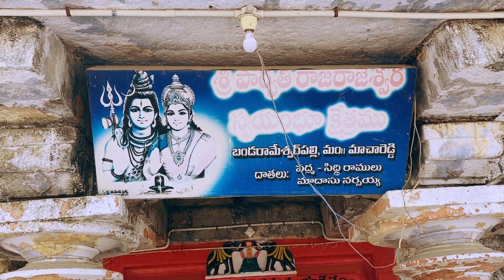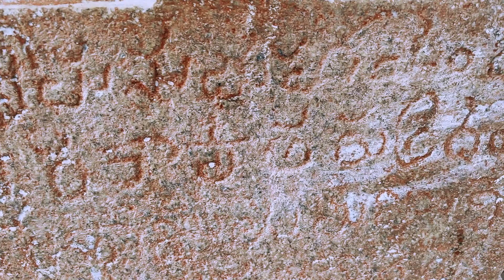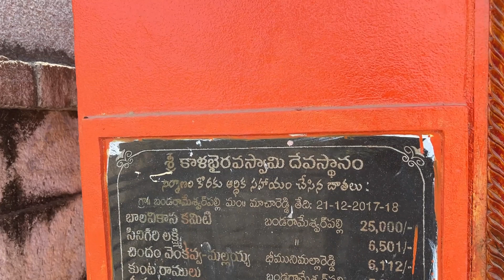రాణి రుద్రమదేవి నిర్మించిన ఆలయం, బ్రిటీష్ వారి దాడులలో ధ్వంసమైనా, ఇప్పటికీ సజీవ సాక్ష్యంగా ఉంది!!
రాణి రుద్రమదేవి ఆదేశాలతో నిర్మించిన ఆలయం, బ్రిటీష్ వారి దాడులలో ధ్వంసమైనా, ఇప్పటికీ సజీవ సాక్ష్యంగా నిలుస్తుంది !!
The temple built on the orders of Rani Rudramadevi, though destroyed in the raids of the British, still stands as a living testimony!!

In this video, we'll be visiting Sri Raja Rajeshwara Swamy Temple in Banda Rameshwarpalle . This is a popular Hindu temple that is known for its giant statues of Raja Rajeshwara Swamy.

If you're in the area and want to visit a holy temple, be sure to check out Sri Raja Rajeshwara Swamy Temple! This temple is a popular tourist destination and is definitely worth a visit. Not only is the temple beautiful, but the statues of Raja Rajeshwara Swamy are absolutely massive!

HISTORY:  Sri Raja Rajeshwara Swamy Temple Located in Banda Rameshwarpalle Village, Machareddy mandal of Kamareddy District, This Temple also well known as Sri Mallikarjuna Swamy Temple and Banda Rameshwara Swamy Temple. The main presiding deity here is also fondly called as Sri Raja Rajeshwara Swayambhu Kshetram. This is a very ancient temple, Temple was built during the Kakatiya period on the orders of King Rajeshwara, a devotee of Lord Shiva. The total temple and pillars are carved on the large rock,
The temple is thronged by thousands of devotees during festivals especially Shivarathri and other auspicious occasions.

|| Videos of Hindu Historical Temples by Sujith Kumar ||

భారతదేశంలో దక్షిణ భారత దేశానికి చాలా ప్రత్యేక ఉంది, దక్షిణ భారత దేశంలోని ఆలయ నిర్మాణాలు చూస్తే మనస్సు తన్మయత్వం చెందుతుంది.
పురాతన కాలం నాటి ఆచారాలకు నిదర్శనంగా నిర్మించిన ఆలయాలు చారిత్రక ఔచిత్యానికి నిదర్శనం. అటువంటి దేవాలయాలను సందర్శించడం ఒక మంచి అనుభూతి కలిగిస్తుంది.

భారతదేశంలోని అన్ని ఆలయాలు ఎక్కువగా రాజ కుటుంబాలచే నిర్మించబడ్డాయి. వీటిలో కొన్ని మాత్రం అద్భుతమైన కట్టడాలు, ప్రపంచ వారసత్వ సంపద. భారతదేశంలో  పురాతన మరియు అద్భుతమైన ఆలయ నిర్మాణాలు ఒకసారి మా ఛానల్లో  గమనించండి…!

వాటిన్నింటిని ఒకే సారి సందర్శించలేరు కాబట్టి, కొన్ని ముఖ్యమైన దేవాలయాల గురించి మీకు తెలపడం మా ఛానల్ ఉద్దేశ్యం.

ప్రపంచంలో నలుమూలల ఉన్న పురాతన కాలం నాటి  ఆలయాలు మరియు అద్భుతమైన ఆలయ నిర్మాణాలు వీడియో తీసి మీకు చూపించడమే మా ఛానల్ యొక్క ముఖ్య ప్రాముఖ్యత.